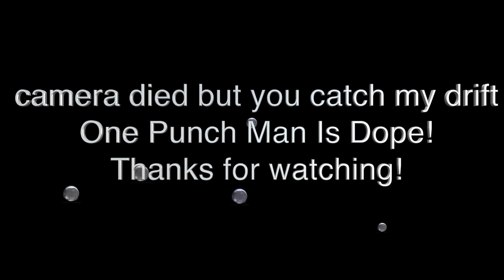One Punch Man (ワンパンマン) Episode 12 Live Reaction| WTF did i just watch?! | Best Fight In A While!!!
Live Reaction To One Punch Man Episode 12. Sad that this is the season finale. More after the click!